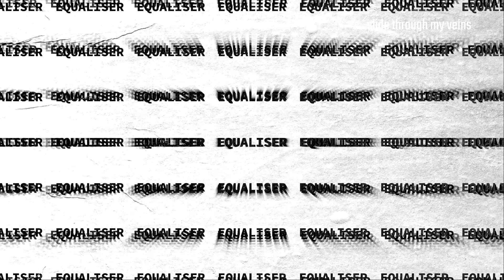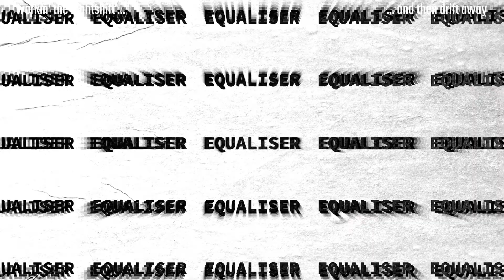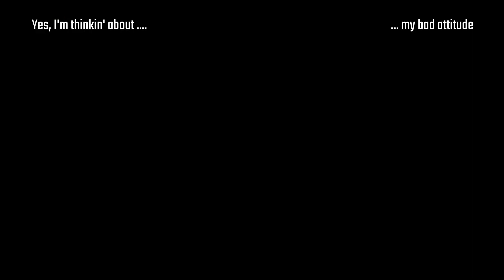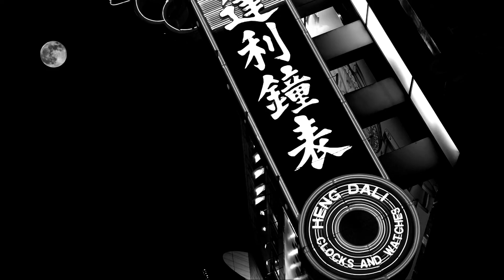THE INTERNS: "Bad Attitude" (2021 version)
Lyrical video of a song written by K. Bluetner
THE INTERNS perform all the voices and instrument on this recording done @ the Wanhua Village Recorder in July 2021